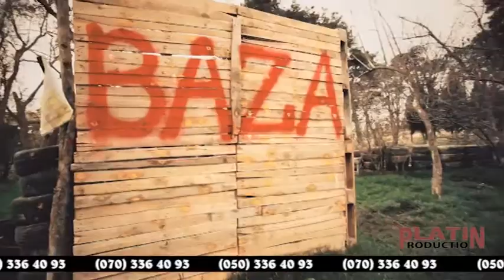Platin Production Veten ogullari